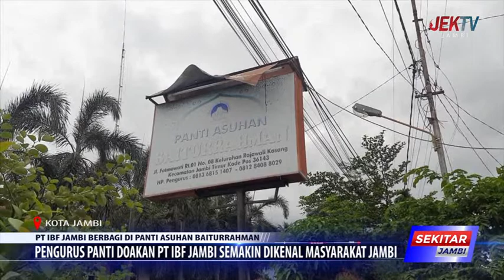PENGURUS PANTI DOAKAN PT IBF JAMBI SEMAKIN DIKENAL MASYARAKAT JAMBI